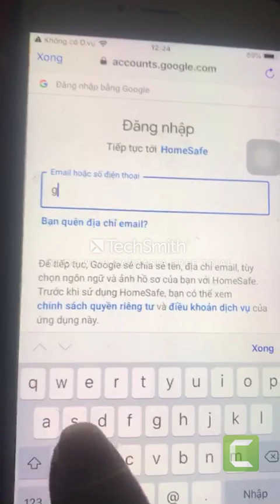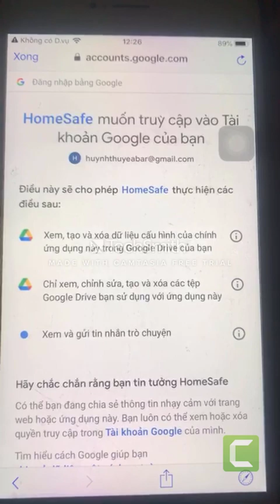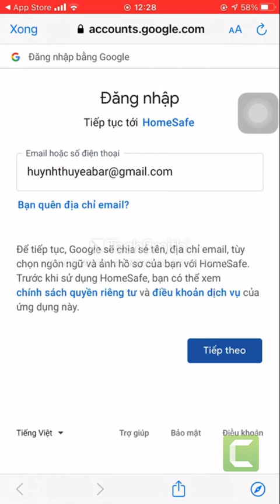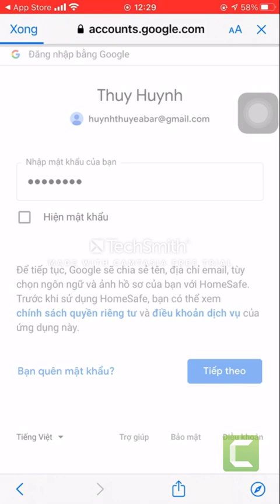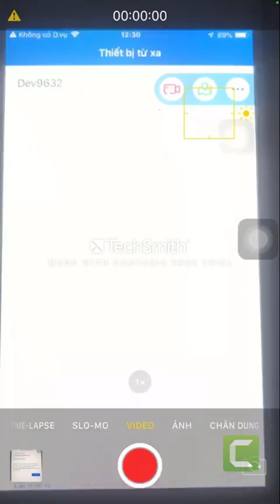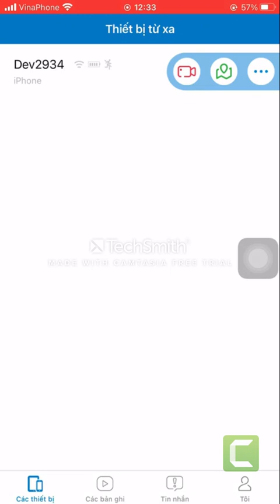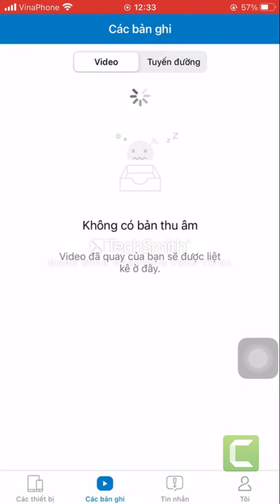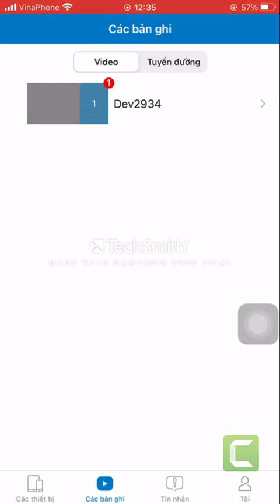HƯỚNG DẪN CÀI ĐẶT ỨNG DỤNG THEO DÕI ĐIỆN THOẠI